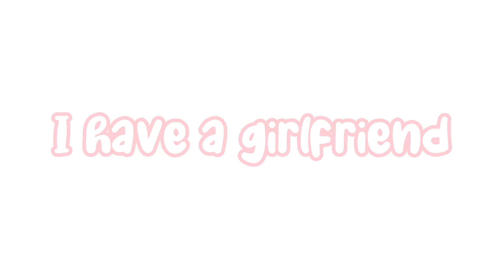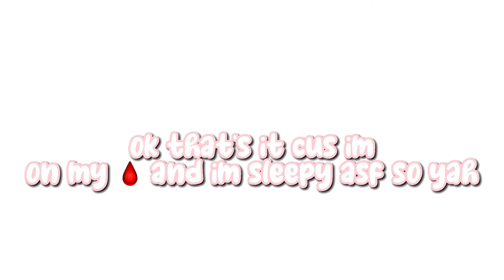the kpop industry is iconic